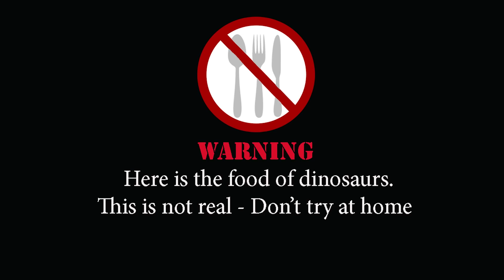Real life Eating shark ! Dinosaurs ASMR | ASMR Eating sounds no talk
ASMR Eating Pearl & ASMR Eating sand | ASMR Eating sounds no talk

I went to the beach and got hungry so instead of making sand castle
Fui a la playa y tuve hambre así que en vez de hacer un castillo de arena hice un plato
con comida (pescado y vegetales) fuera de la arena e intentado comerla.
Tengo arena cinética en mi boca que estaba discutiendo, había arena por todas partes.
Existe un trastorno alimentario llamado PICA y algunas veces la gente come arena, ladrillos / rocas y otros artículos.
Ces vidéos contiennent des sons ASMR ressemblant à: boire, avaler, manger, mâcher mais ne pas parler.
AVERTISSEMENT: Manger n'est pas réel, n'essayez pas ceci à la maison!
Je suis allé à la plage et j'ai eu faim alors au lieu de faire du château de sable j'ai fait une assiette
avec de la nourriture (poisson et légumes) en sable et a essayé de le manger.
J'ai discuté du sable cinétique dans la bouche, il y avait du sable partout.
Il y a un trouble de l'alimentation appelé PICA et parfois les gens mangent du sable, des briques / roches et d'autres objets.
Diese Videos enthalten ASMR-Sounds wie: trinken, schlucken, essen, kauen, aber nicht reden.
WARNUNG: Essen ist nicht real, versuchen Sie das nicht zu Hause!
Ich ging zum Strand und wurde hungrig, anstatt Sandburg zu machen, machte ich einen Teller
mit Essen (Fisch und Gemüse) aus Sand und versuchte es zu essen.
Ich hatte kinetischen Sand in meinem Mund, über den diskutiert wurde, überall war Sand.
Es gibt eine Essstörung, die PICA genannt wird und manchmal essen Leute Sand, Ziegelsteine ??und andere Einzelteile.
Esses vídeos contêm ASMR como: beber, engolir, comer, mas não falar.
AVISO: Comer não é real, não tente isso em casa!
Eu fui para a praia e fiquei com fome então ao invés de fazer castelo de areia eu fiz um prato
com comida (peixe e legumes) fora de areia e tentou comer isto.
Eu tenho areia cinética na minha boca que estava discutindo, havia areia por toda parte.
Há um distúrbio alimentar chamado PAICA e às vezes as pessoas comem areia, tijolos / pedras e outros itens.
ПРЕДУПРЕЖДЕНИЕ: Ешьте НЕ РЕАЛЬНО, НЕ ПРОЧИТАЙТЕ это дома!
Я пошел на пляж и проголодался, поэтому вместо того, чтобы сделать замок из песка, я сделал тарелку
с едой (рыбой и овощами) из песка и попытался съесть ее.
У меня был кинетический песок во рту, о котором он говорил, везде был песок.
Существует расстройство пищевого поведения под названием PICA, и иногда люди едят песок, кирпичи / камни и другие предметы.
これらのビデオには、飲酒、嚥下、食べる、噛む、話すなどのASMRの音が含まれています。
警告：食べ物は本物ではありません。自宅でこれを試してはいけません！
私はビーチに行き、空腹になったので、砂の城を作るのではなく、プレートを作った
食べ物（魚や野菜）を砂の外に置き、食べようとしました。
私はそれが議論していた私の口の中に運動砂を持っていた、どこにでも砂があった。
PICAと呼ばれる摂食障害があり、時には砂、煉瓦/岩石などを食べる人もいます。
這些視頻包含ASMR的聲音：喝酒，吞嚥，吃飯，咀嚼但不說話。
警告：吃不是真的，不要在家裡試試！
我去了海灘，餓了，所以不是製作沙堡，而是製作了一個盤子
用沙子做的食物（魚和蔬菜），並嘗試吃它。
我在嘴裡討論動能沙子，到處都是沙子。
有一種叫做PICA的飲食失調，有時人們會吃沙子，磚塊/石頭和其他物品。

Autonomous sensory meridian response (ASMR) is a euphoric experience characterized by
astatic-like or tingling sensation on the skin that typically begins on the scalp and
moves down the back of the neck and upper spine, precipitating relaxation. It has been
compared with auditory-tactile synesthesia.Autonomous sensory meridian response (ASMR)
 signifies the subjective experience of 'low-grade euphoria' characterized by 'a combination
 of positie feelings, relaxation, and a distinct static-like tingling sensation on the skin'
.It typically begins 'on the scalp' before moving 'down the spine' to the base of the neck,
sometimes spreading 'to the back, arms and legs as intensity increases',
 most commonly triggered by specific acoustic and visual stimuli including
 the content of some digital video.